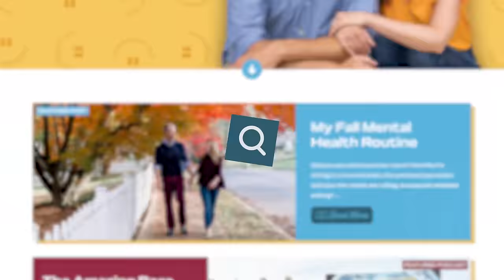80s Movies vs Today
I miss the simple movies we grew up with.

80s MOVIES VS TODAY
Written by Ann Marie Taepke, Kim Holderness
Produced by Penn Holderness, Sam Pressman, Ann Marie Taepke
Edited by Penn Holderness, Sam Pressman